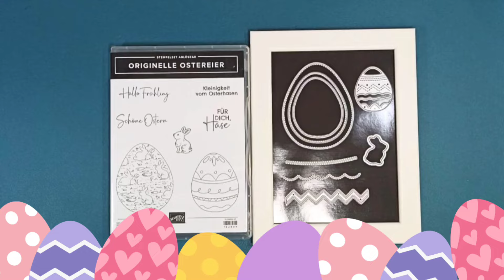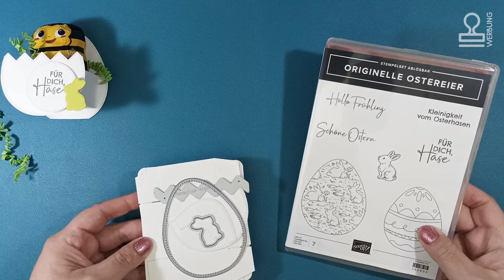Schnelle Verpackung Ostern | Osterkörbchen | Originelle Ostereier von Stampin' Up!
heute habe ich eine ganz schnelle Verpackung für euch! Es ist eher eine Art Osterkörbchen aber einfach mal anschauen. Ostern rückt immer näher 😊🌷
Wieder bastele ich mit dem Produktpaket Originelle Ostereier von Stampin' Up!

Eure
Diana

Alle gezeigten Produkte sind selbst gekauft - von mir mit meinem Geld – für mich!

* Produkte: Könnt ihr direkt über den Online Shop von Stampin' Up! oder direkt bei mir über eine Sammelbestellung.